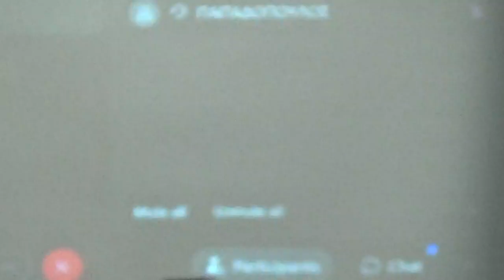Δημοτικό Συμβούλιο Δήμου Κατερίνης 27-4-2022